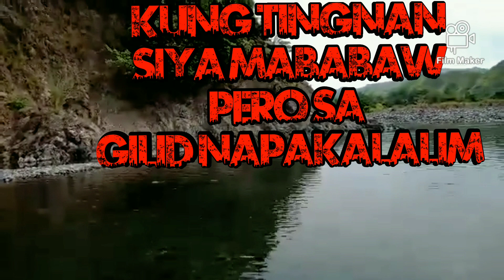Mapanglinlang ILOG ( Life n Province 🇵🇭 )